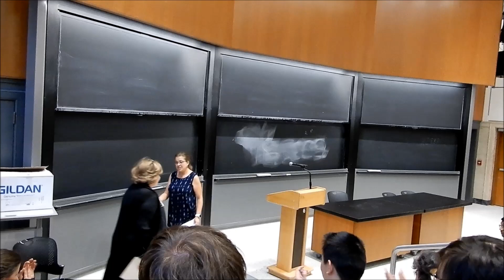Opening Remarks by Joann DiGennaro at 2019 RSI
Joann DiGennaro, President of the Center for Excellence in Education (CEE), gave remarks at the opening of the 36th annual Research Science Institute on June 23, 2019 on the MIT campus.